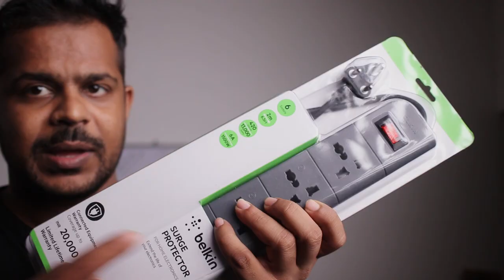Belkin Surge Protector : Extension Board Vs Surge Protector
Belkin 6 Socket Surge Protector
Syska Surge Protector with USB
Other Belkin Surge Protectors
In this video i am explaining extension board Vs Power strip Vs Surge protector Vs Spike why not to use extension board and what is surge protector how it works. In this video i have shown Belkin Essential Series 6-Socket Surge Protector Universal Socket with 6.5ft Heavy Duty Cable (Grey) which i think is a best surge protector with 6 socket and also gives mobile iphone ipad and tv etc a safety from electricity and voltage fluctuation .